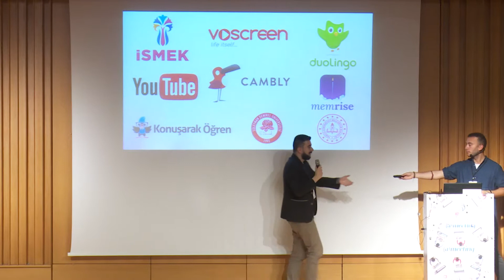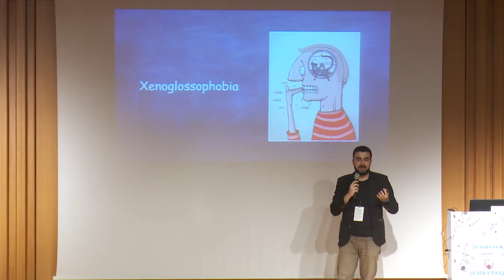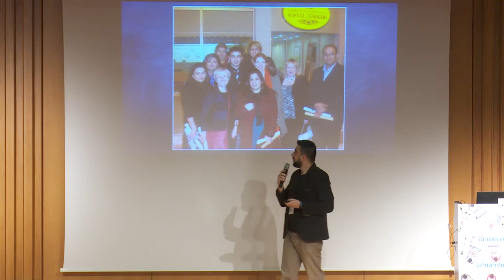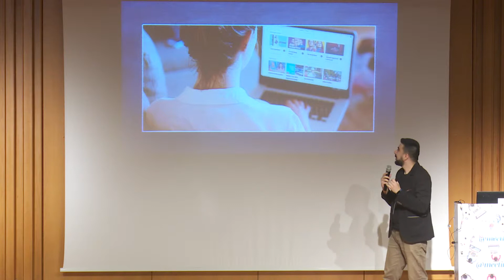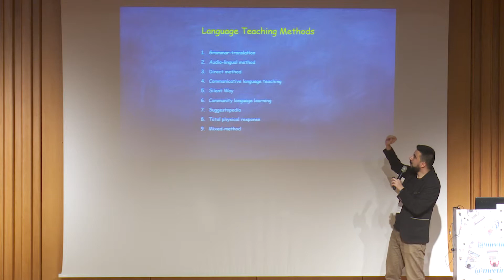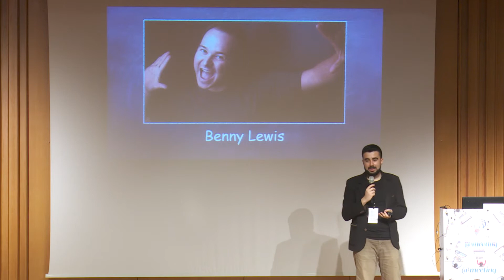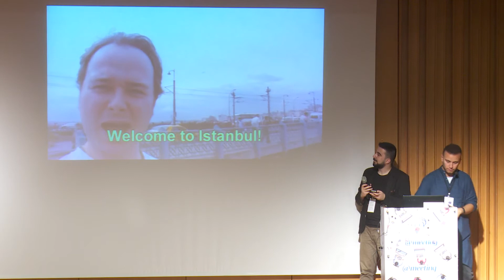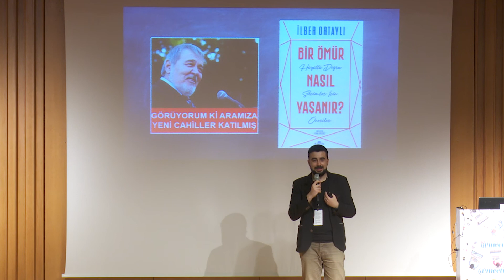Çağrı Menteş - İngilizce'de İlham - Sheroes & Heroes 4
İlham Veren Konuşmalar Serisi'nin dördüncüsünde, Çağrı Menteş İngilizce'de İlham ile bizlerleydi.

15 Haziran 2019'da hayattan ilham alan insanların hikayelerini, tecrübelerini ve paylaşımlarını tüm gün boyunca katılımcılar ile interaktif, eğlenceli ve samimi bir şekilde paylaştığı bir gün geçirdik.

Bir sonraki etkinliğimize sizleri de bekleriz.

Takipte kalın.